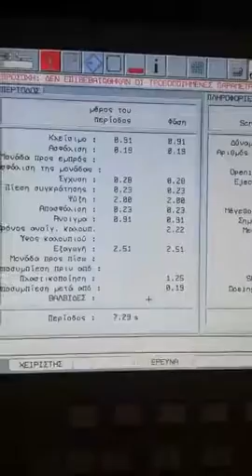ΚΑΛΟΥΠΙ INJECTION ΣΤΡΟΓΓΥΛΟ ΚΑΠΑΚΙ